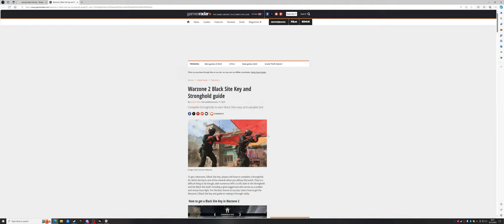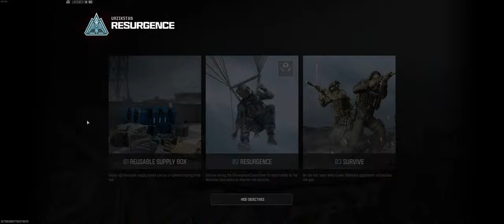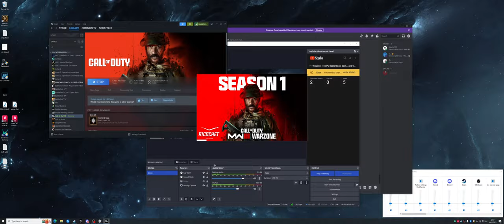Warzone - The PC Bastards are back... and wanker than ever!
squat plep
Travezy
Toe Mitchell (aka MachFM)